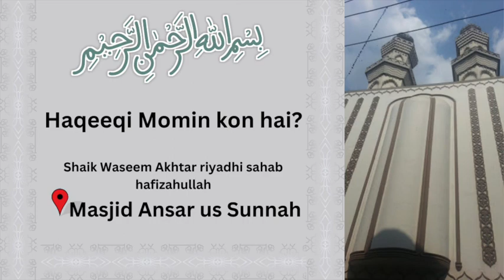Haqeeqi Momin kon hai? | Shaik Waseem Akhtar riyadhi sahab hafizahullah